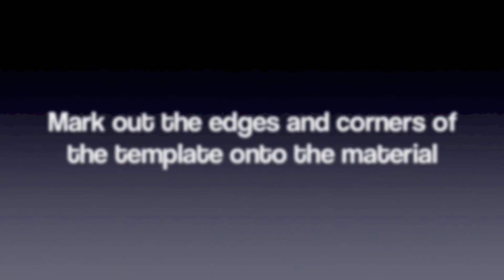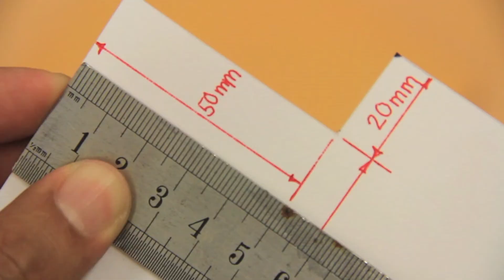Tracing Out Accurately